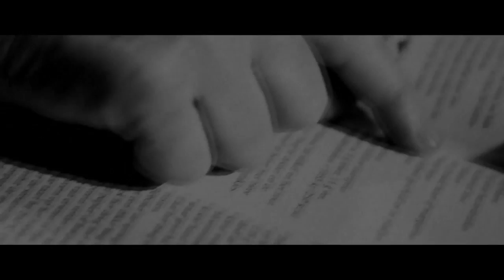Concert 'De mens centraal' - clip kapitein Annelies Fleuren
‘De mens centraal’  is het jubileumconcert ter ere van 200 jaar Koninklijke Landmacht in 2014. De Koninklijke Militaire Kapel Johan Willem Friso (KMKJWF) speelde muziek uit onder meer de film Independence Day en nummers als Brothers in Arms van Dire Straits en Music van John Miles. Op de achtergrond waren tijdens de voorstelling 6 filmische portretten te zien van militairen. Hierin draaide het om de kracht van de mens achter militair. In deze clip staat kapitein Annelies Fleuren centraal.